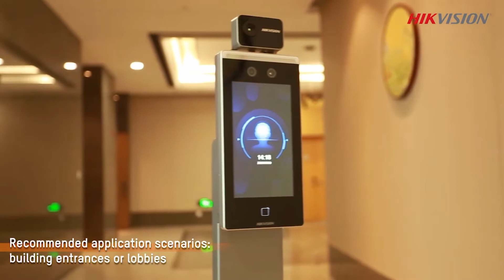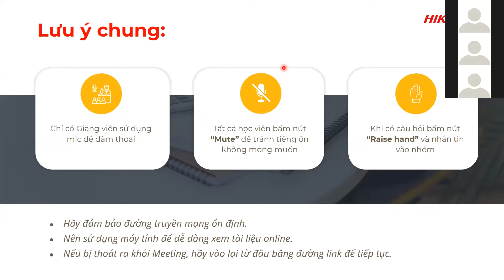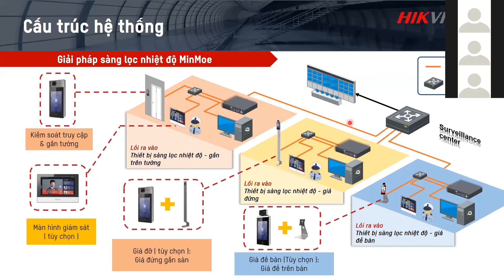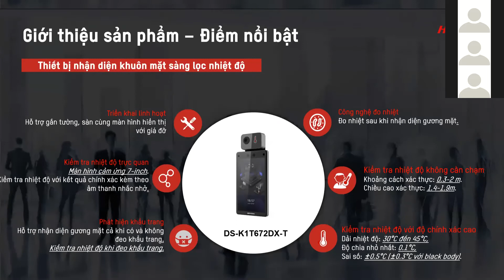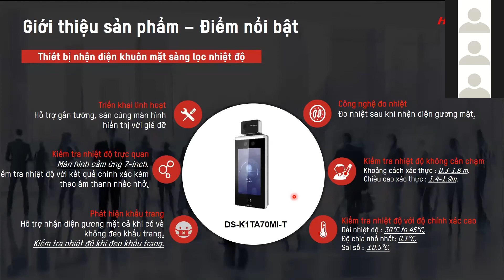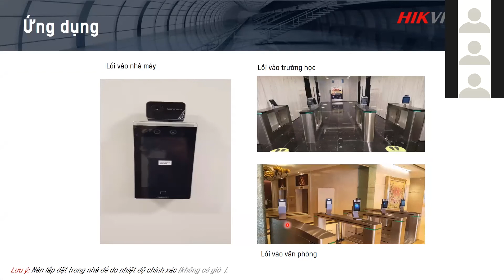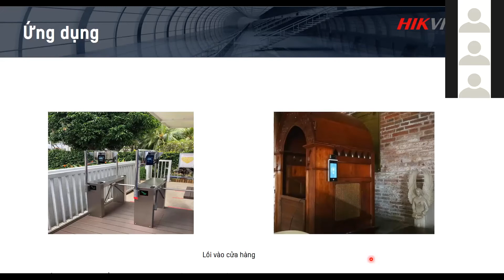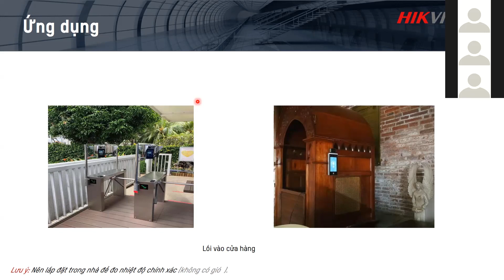MinMoe Access Control | Kiểm Soát Vào Ra Bằng Nhận Diện Gương Mặt Tích Hợp Camera Sàng Lọc Nhiệt Độ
Giải pháp kiểm soát vào ra bằng nhận diện gương mặt tích hợp camera sàng lọc nhiệt độ Hikvision